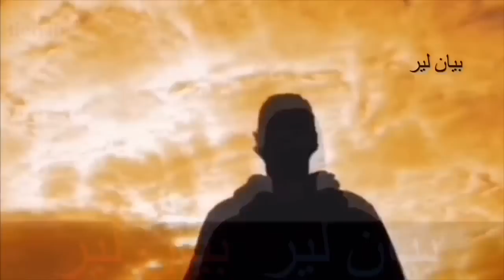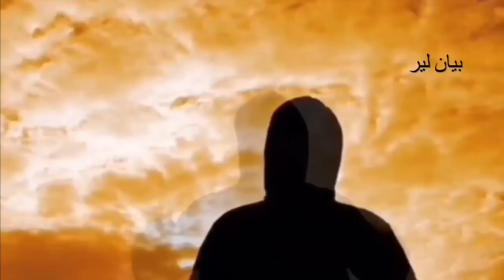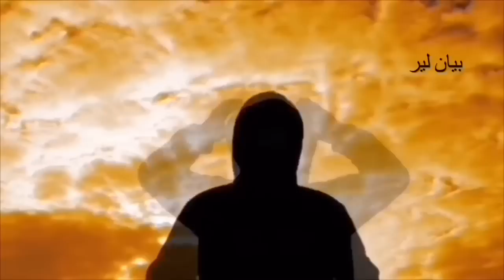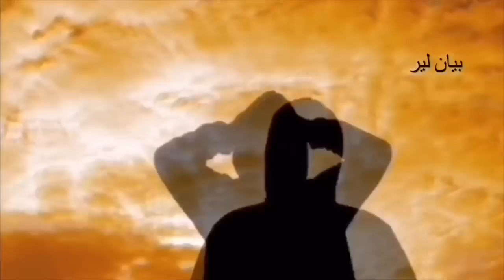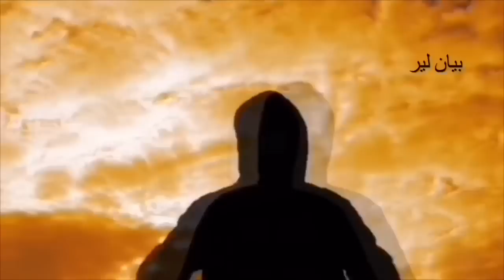بيان لير - ‏هل هناك سبيل للتقدم رغم التبعية للشرق الاوسط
‏هل هناك سبيل للتقدم رغم التبعية للشرق الاوسط